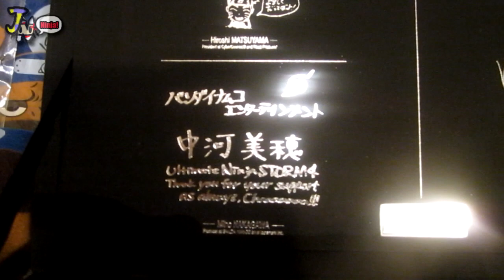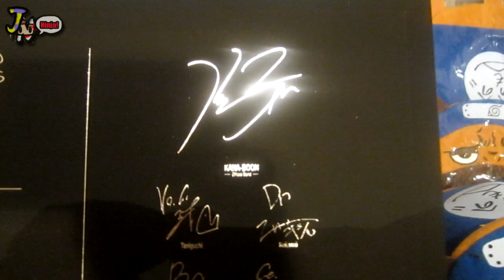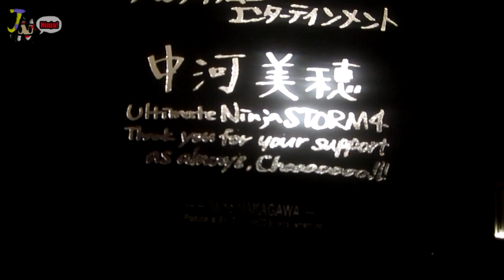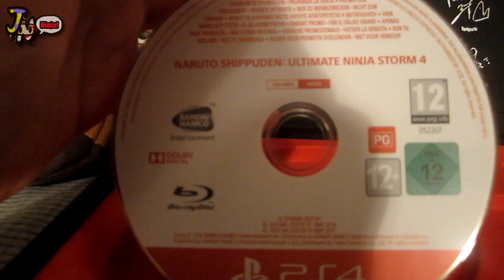⚡NARUTO Storm 4 Presskit UNBOXING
Unboxing the presskit for Naruto Shippuden Ultimate Ninja Storm 4.

for official NARUTO tournaments. We also have a dedicated group on PlayStation 4.